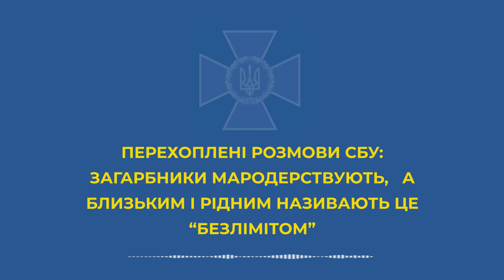Разговор российского оккупанта о марадерстве и более высоком уровне жизни в Украине, чем в России.